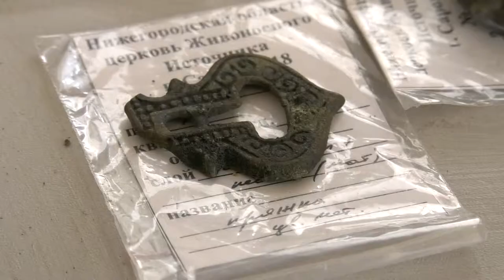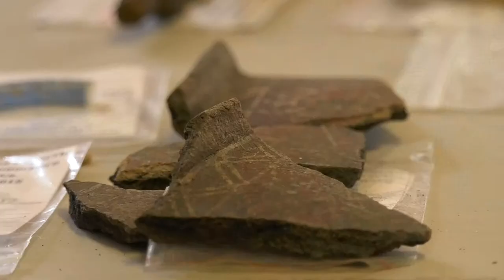Раскопки на Монастырской площади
На Монастырской площади завершились раскопки на месте храма Пресвятой Богородицы и Живоносного источника.